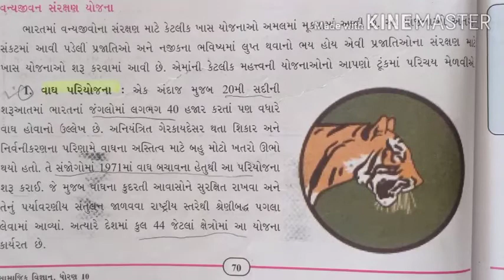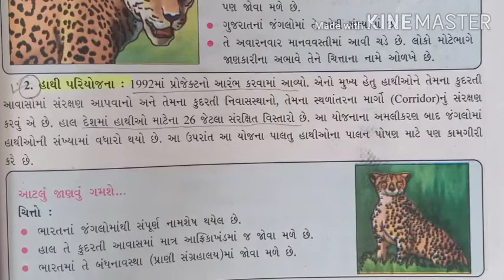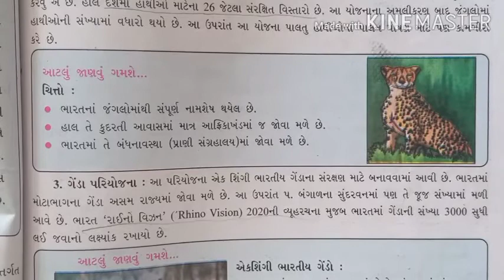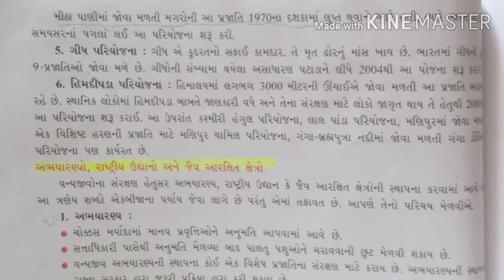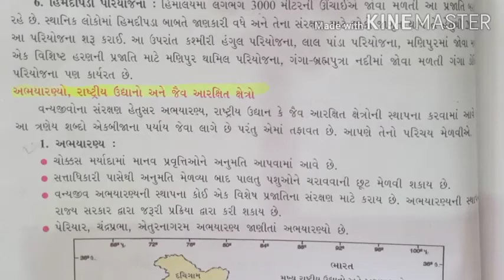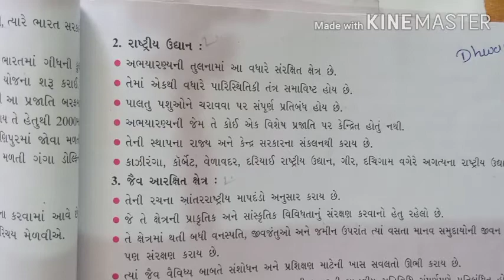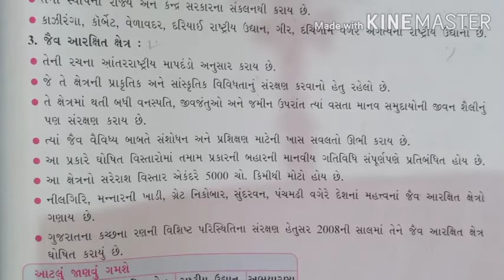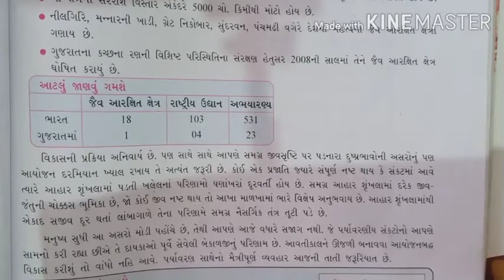Std10Social Science Lesson9(Part-3)